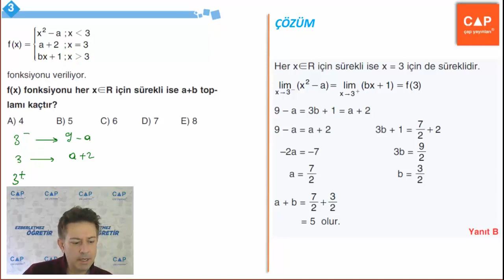Çap Yayınları Limit Konu Anlatımlı Soru Çözümleri - (Sayfa 56) ÖSYM Tarzı Soru ve Çözümleri